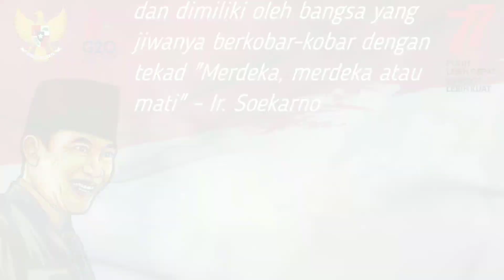Upacara HUT RI ke 77 bersama MI. Plus Fahmil Qur'an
Semangat HUT RI ke 77
Semangat Kemerdekaan RI
Indonesia Merdeka !!
"Pulih Lebih Cepat.
Bangkit Lebih Kuat."